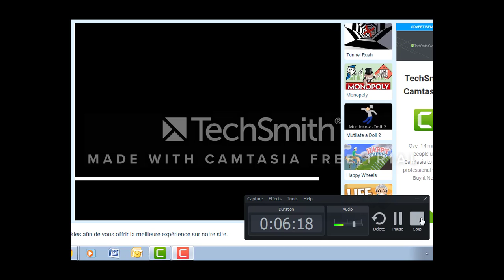la course contre la chanson !